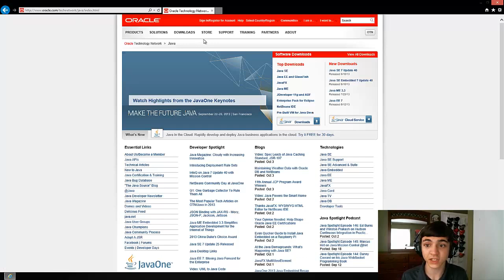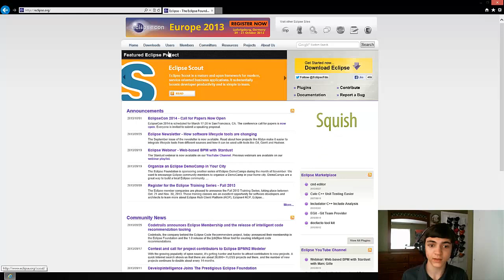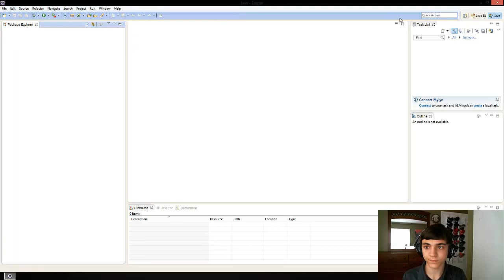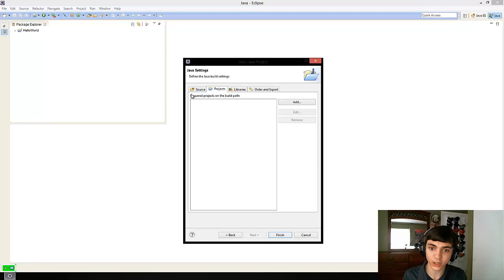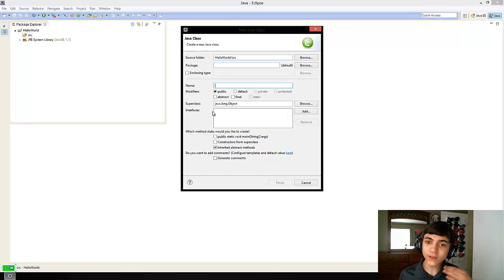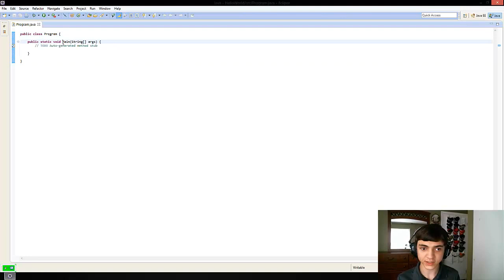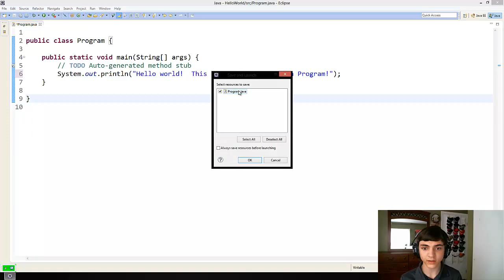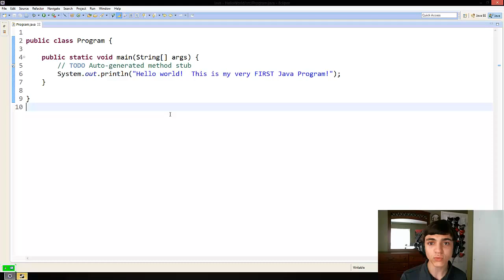Make Games in Java - Episode 1 - Installing Java and Eclipse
Learn how to develop games in Java easily and for free!

This tutorial was originally uploaded to YouTube on another channel.  This video has been moved since.  To see the original channel, plese go